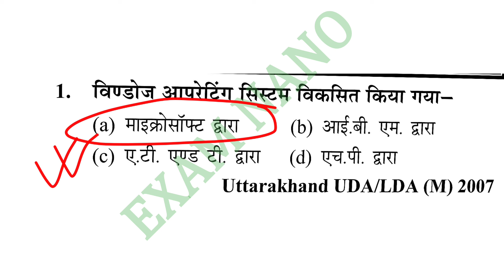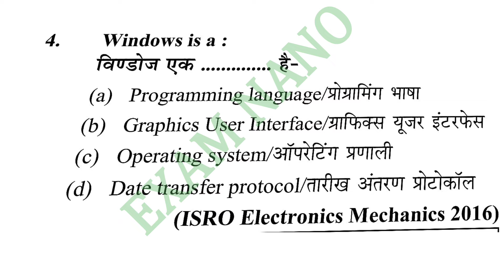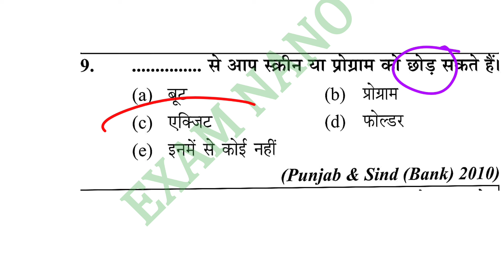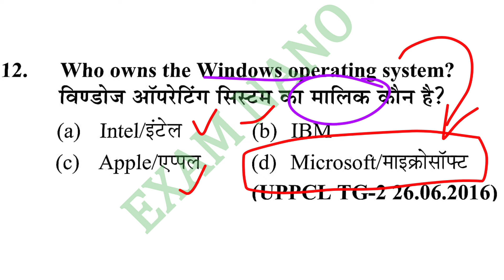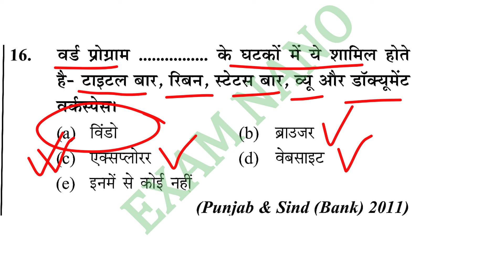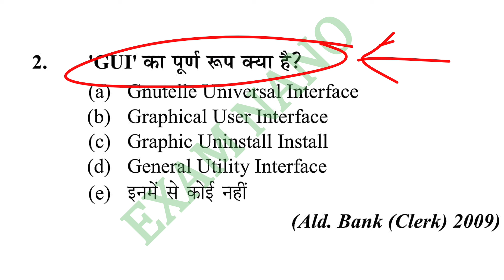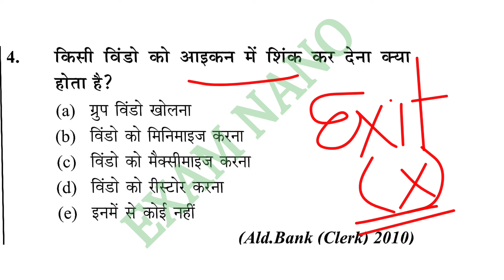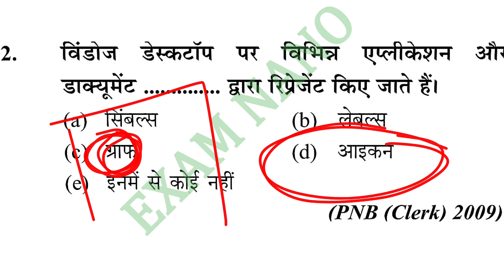JSSC CGL COMPUTER | झारखंड शिक्षक भर्ती 2023 | JSSC PAPER 3 | JTET MAINS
JSSC CGL | झारखंड शिक्षक भर्ती 2023| JSSC PAPER 3 | COMPUTER for JSSC CGL | JTET MAINS COMPUTER
COMPUTER MARATHON-1| COMPUTER for JSSC CGL  | |JTET MAINS COMPUTER | GK |  झारखंड शिक्षक भर्ती 2023
Jharkhand GK  |Jharkhand GK for JSSC CGL  | |JTET MAINS JHARKHAND GK |  झारखंड शिक्षक भर्ती 2023
झारखंड शिक्षक भर्ती 2023 |JTET MAINS 2023 | JTET MAINS UPDATE | JTET 2023 | JTET SYLLABUS 2023 NEW

✍️Time Table of Jharkhand NoteBook